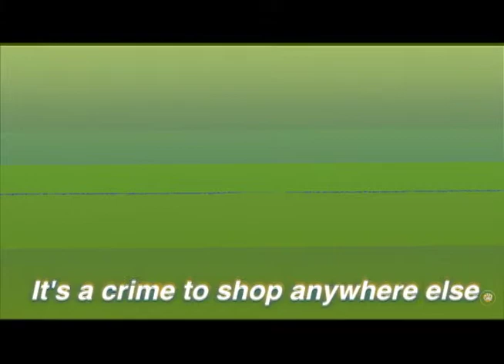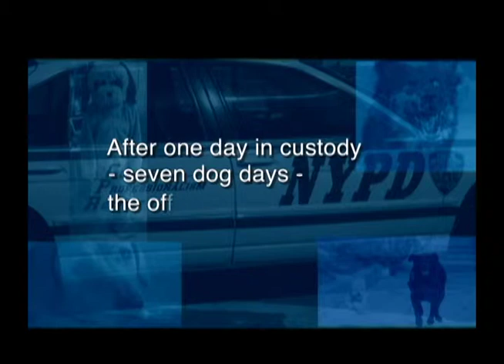Paw & Order: Another Shaggy Dog Story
Chewed from the headlines. Dog-tective Benny Biscuit investigates a neighbor's dog toy theft.